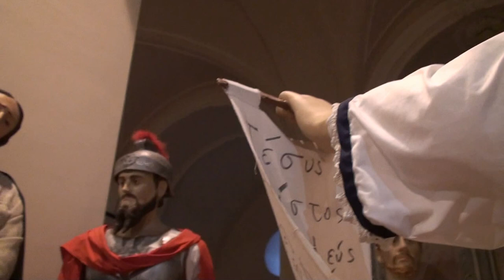"I MISTERI" Chiesa Cattedrale di Frigento (Av)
I Misteri di Frigento sono un eccezionale documento di storia contemporanea. A chi li guarda con attenzione, infatti, non può sfuggire che in quei personaggi vive tutta la societa frigentina della seconda metà dell'Ottocento, con i suoi pregi e i suoi difetti, con le sue paure e le sue speranze e quindi non può non sottrarsi allo stupore e alla meraviglia che si prova di fronte al "mistero2, che spesso trascende i normali processi conoscitivi dell'uomo.

Testo: EDMONDO PUGLIESE

Voci:
-Don Pietro Bonomo (Parroco di Frigento)
-Gerardo Capobianco.

Riprese e Montaggio video:
(Frate Francescani dell'Immacolata)